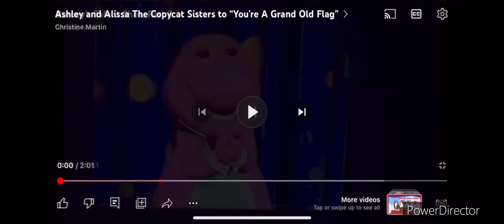Ashley & Alissa Copycat Sisters to “Santa Claus is Coming to Town”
This Christmas song was by Jackson 5.